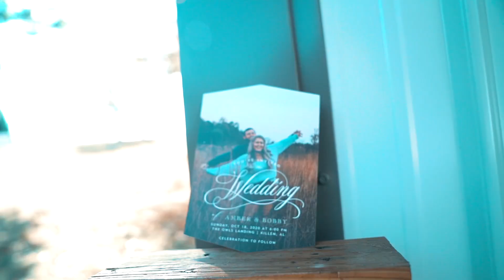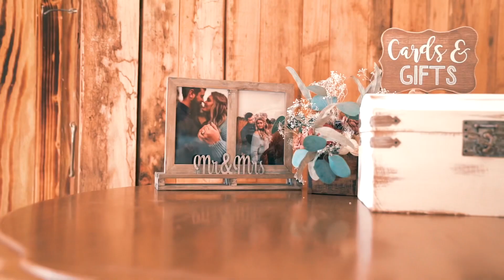Amber & Bobby Vandiver’s Wedding Day